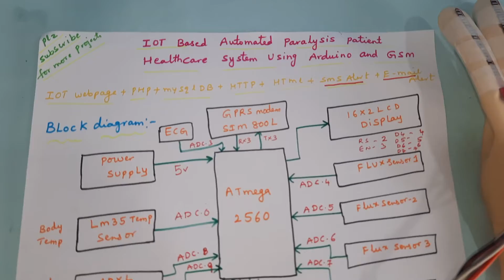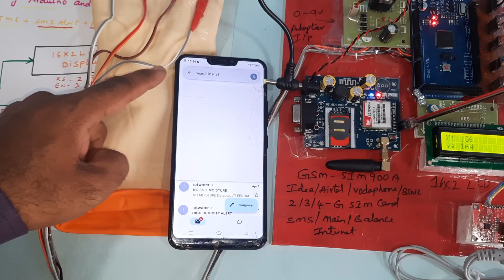IoT Based Paralysis Patient Health Monitoring System using Sensor's & Arduino Mega2560 | GPRS Modem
IOT Based Paralysis Patient🏥 HealthCare with TEMP | ECG | FALL Monitoring System🚑SMS / E-Mail Alerts
1. Project Abstract / Synopsis
2. Project Related Datasheets of Each Component
3. Project Sample Report / Documentation
4. Project Kit Circuit / Schematic Diagram
5. Project Kit Working Software Code
6. Project Related Software Compilers
7. Project Related Sample PPT’s
8. Project Kit Photos
9. Project Kit Working Video links

 Solution for paralytic patient for Communication | Automated Paralysis Patient Healthcare System Project | IOT Paralysis Patient Healthcare Project | IoT Based Patient Health Monitoring System using ESP8266 & Arduino | IOT BASED PARALYSIS PARTIENT HEALTH CARE SYSTEM | IoT Based Paralysis Patient Health Monitoring System using Sensor's & Arduino Mega2560 | GPRS Modem.

1. Arduino Medicine Dispenser Machine | Arduino Medical Projects | Arduino Medicine Reminder | RFID Tag,

2. automated monitoring system of advanced medical,

3. Automated Paralysis Patient Care System,

4. automated paralysis patient health care system using arduino,

5. Automated Paralysis Patient Health care System using Arduino and GSM,

6. AUTOMATED PARALYSIS PATIENT HEALTHCARE MONITORING SYSTEM,

7. automated paralysis patient healthcare system project ppt,

8. automatic wireless health monitoring system for patients circuit and working,

9. automatic wireless health monitoring system project,

10. automatic wireless health monitoring system using arduino,

11. Breath Sensor system for paralyzed persons. | Project on IoT , Raspberry PI,

12. disadvantages of iot in healthcare,

13. DIY IOT Paralysis Patient Healthcare Project,

14. DIY IOT Wheel Chair Person Fall Detection Using Microcontroller IOT Healthcare Project,

15. GSM Based Automated Paralysis Patient Healthcare System,

16. gsm based paralysis patient monitoring system,

17. gsm based patient health monitoring system ppt,

18. gsm based patient health monitoring system using arduino,

19. gsm based patient monitoring system,

20. health monitoring system using arduino code,

21. healthcare engineering projects,

22. intelligent wireless mobile patient monitoring system,

23. iot applications in healthcare pdf,

24. IOT based health monitoring glove for paralyzed patients,

25. iot based health monitoring system project using arduino pdf,

26. iot based health monitoring system project using arduino ppt,

27. iot based health monitoring system research paper,

28. IoT Based Healthcare System  | Arduino  | IoT  | Healthcare  | Embedded  | Project,

29. iot based icu patient monitoring system using arduino,

30. Iot based patient health monitoring system,

31. iot based patient health monitoring system ppt,

32. IOT Based Patient Health Monitoring System Project,

33. IoT Based Patient Health Monitoring System Using Blynk App,

34. iot based patient monitoring system using esp8266 and arduino pdf,

35. iot based patient monitoring system using nodemcu,

36. iot based patient monitoring system using tcp/ip protocol,

37. IOT BASED SMART GLOVE FOR PATIENT HEALTH MONITORING  | arduino  | health  | trending  | latest  | technology,

38. IOT Virtual Doctor Robot For Online Doctor Consultation | IOT Healthcare & Telemedicine,

39. Motion Based Message Conveyer System Project,

40. Multicontroller based Wheelchair Safety using Android, Touch, Speech & Gesture Control,

41. Paralysis Patient Healthcare System | automated paralysis patient healthcare system project,